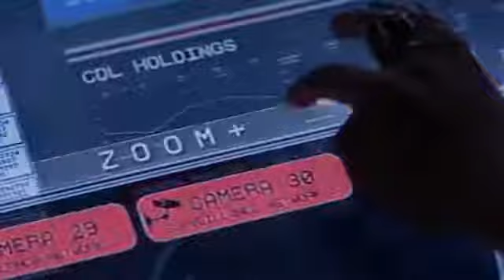PLL Clip | CeCe Revealed as "A/Charles" | Season 6, Episode 10